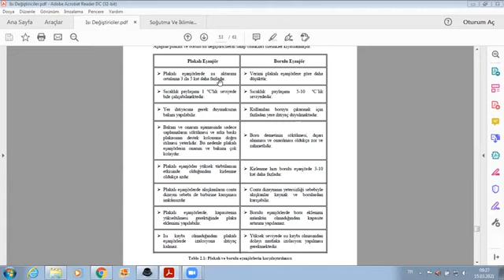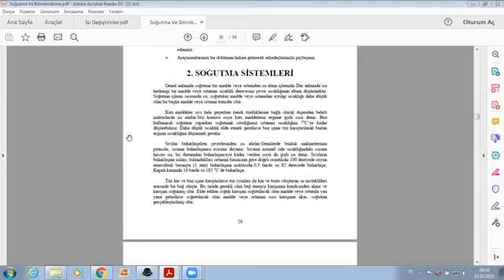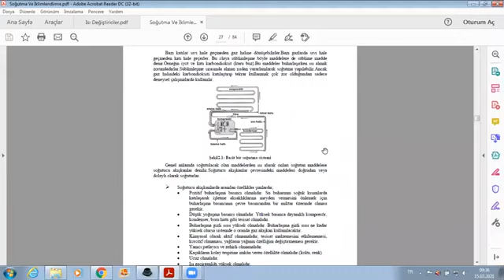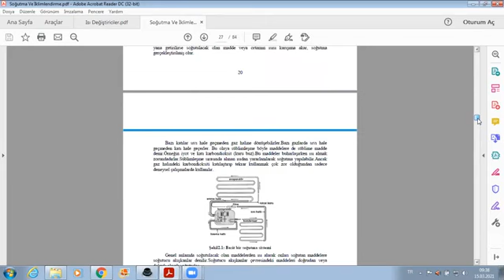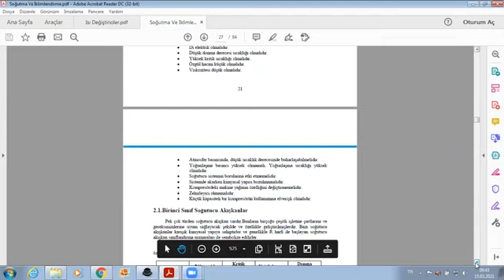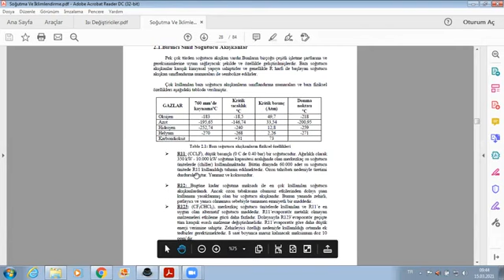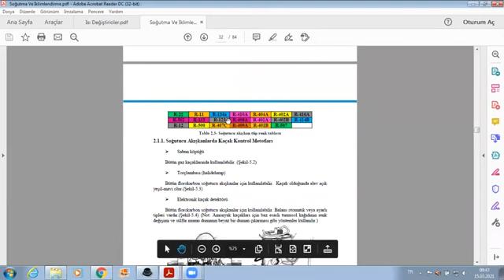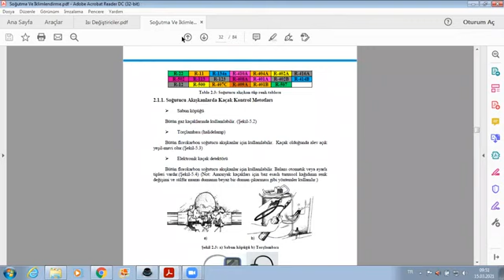Gemi sistemi çalışma prensibi , staj arayanlar, liman cüzdanı, pasaport